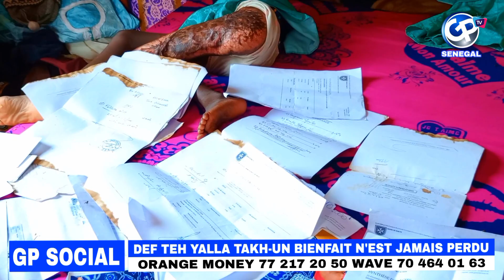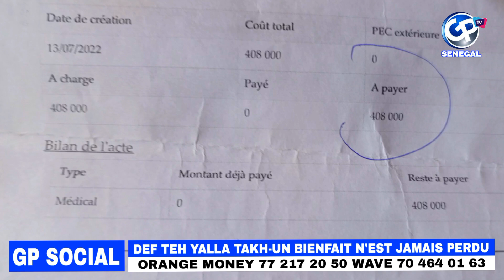😭😭 ESSAYER DE NE PAS PLEURER TIVAOUANE 🙏 DEF TEH YALLA TAKH-UN BIENFAIT N'EST JAMAIS PERDU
n'oubliez pas de vous abonnée sur nos chaînes youtube Facebook Twitter Google et aussi maximun de partager ms amis GP TV SENEGAL la chaîne de l'orientation du monde entier et d'activé la close de notification merci